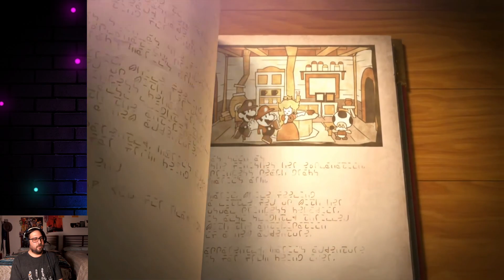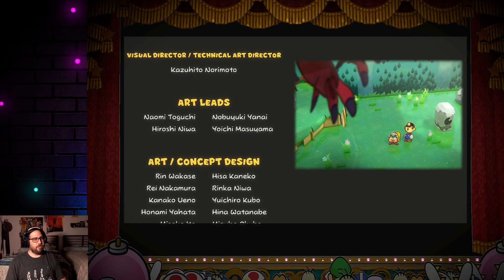[SWITCH] Paper Mario: The Thousand Year Door - Finale | The Palace of Shadows